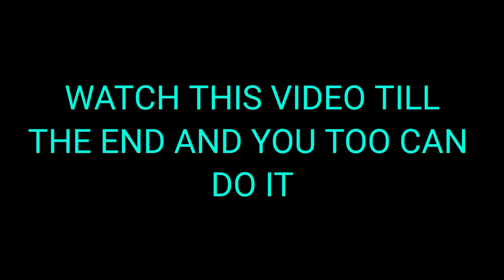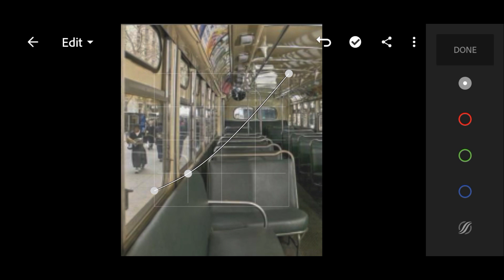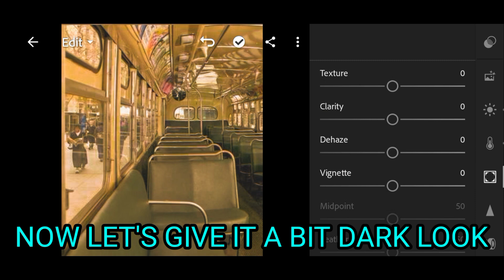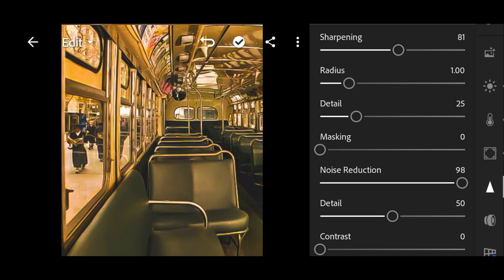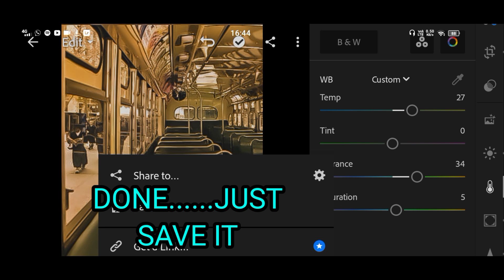OLD-WARM THEME PHOTO COLOR RETOUCH || LIGHTROOM TUTORIAL